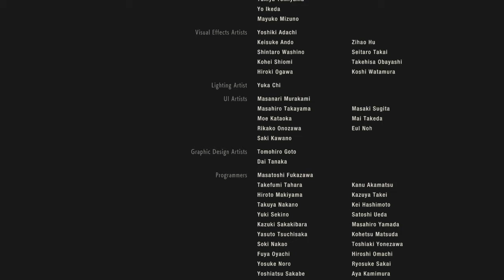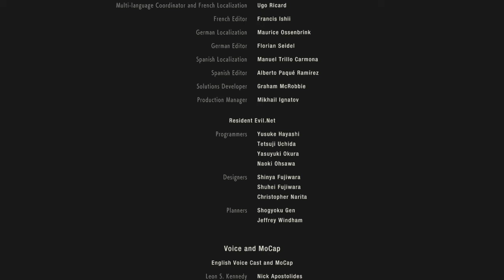Resident Evil 2 Walkthrough Part 14 "Countdown" (No Commentary)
Resident Evil 2 Remake Gameplay Walkthrough Episode (Part) 14 Includes Leon racing towards the exit before the Self Destruct Countdown ends but along the way he comes across the Tyrant once more. This walkthrough for Resident Evil 2 Remake will include the Full Game, Bosses, Gameplay and Endings.